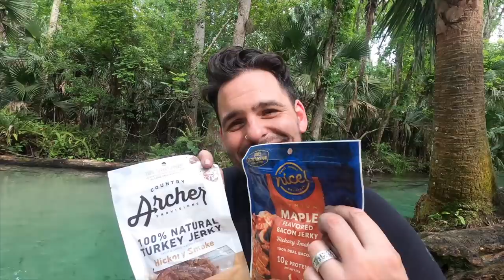Canoeing through BREATHTAKING natural springs in Florida! // Bucket list trip! 🏝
For Stephen's birthday, I took him to the most beautiful springs in Apopka, FL - Rock Springs! It was so gorgeous and so much fun getting to canoe in the crystal waters of Emerald Cut. This is Part 1 of a 3 video series.

GEAR: SONY ZV-1, GoPro8